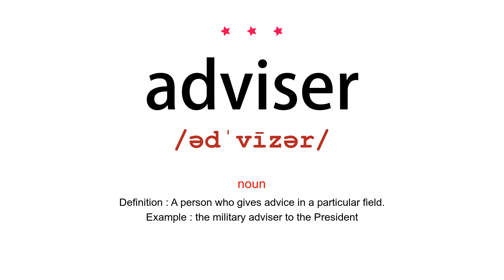How to pronounce adviser - Vocab Today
The pronunciation of the word adviser is demonstrated in this video. Based on the word frequency, this is of 3 stars difficulty. The word adviser has the following meanings:

1. (noun)
Definition : A person who gives advice in a particular field.
Example : the military adviser to the President